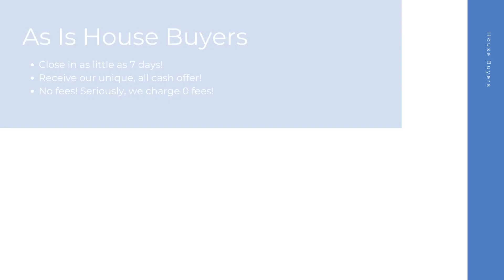House Buyers Waupaca Wisconsin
At House Buyers, we are fast house buyers and are interested in houses, townhouses, condos, and many other properties in Waupaca WI. Repairs are not needed because we purchase homes as-is! Connect with our cash house buyer team for your all cash offer and get started today! We look forward to hearing the details of your property.

Cash House Buyers Waupaca WI

House Buyers In My Area Waupaca WI

Cash House Buyers Near Me Waupaca WI
We are known as one of the best online house buyers Waupaca WI!

Here at House Buyers, we put the sellers needs first. We have helped many home sellers across Waupaca WI since 2013 sell their homes fast. As fast and easy house buyers, our team here at House Buyers can't wait to connect with you and create an all cash offer for your house.

Local House Buyers:

Waupaca, WI

House Buyers Knows About:
house buyers Waupaca WI
house buyer Waupaca WI
house buyers near me Waupaca WI
cash house buyer Waupaca WI
best online house buyers Waupaca WI
local house buyers Waupaca WI
house buyers for cash Waupaca WI
house buyers cash Waupaca WI
online house buyers Waupaca WI
cash house buyer near me Waupaca WI
as is house buyers Waupaca WI
simple house buyers Waupaca WI
cash house buyers reviews Waupaca WI
fast and easy house buyers Waupaca WI
fast house buyers Waupaca WI
house buyers website Waupaca WI
quick house buyer Waupaca WI
house buyers fast Waupaca WI
cash home buyers near me Waupaca WI
home buyers near me Waupaca WI
cash home buyers Waupaca WI
home buyers Waupaca WI
as is home buyers near me Waupaca WI
home buyers in my area Waupaca WI
cash home buyers in my area Waupaca WI
cash home buyer Waupaca WI
home buyer near me Waupaca WI